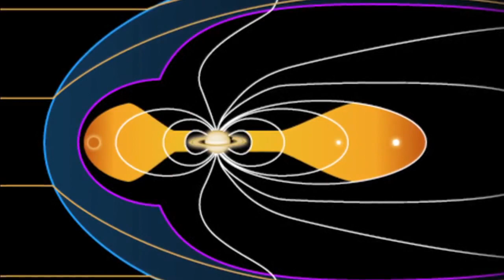Cassini: Северное лето близко (NASA JPL)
В этом видео сотрудники NASA JPL расскажут о планах и задачах миссии Cassini на ближайшие годы.
Перевёл и озвучил Павел Поцелуев.